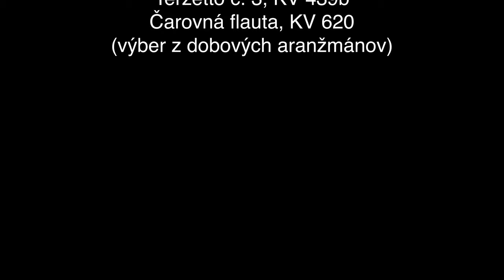Videopozvánka na koncert 7. mája 2024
Klarinetista a hudobný teoretik Róbert Šebesta, umelecký vedúci
formácie Lotz Trio vás pozýva do bratislavskej Reduty na výnimočný koncert z cyklu Stará hudba dňa 7. mája 2024 o 19.00, Malá sála Slovenskej filharmónie.

účinkujú:
Lotz Trio
Róbert Šebesta
umelecký vedúci, basetový roh I.
Ronald Šebesta
basetový roh II.
Igor Františák
basetový roh III.

program:
Wolfgang Amadeus Mozart
Terzetto č. 1, KV 439b
Terzetto č. 3, KV 439b
Čarovná flauta, KV 620
(výber z dobových aranžmánov)